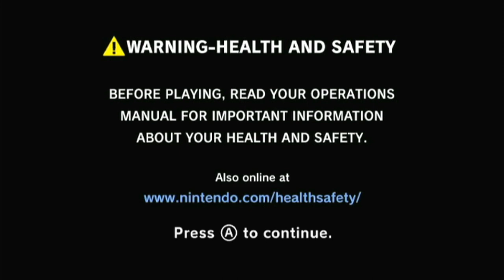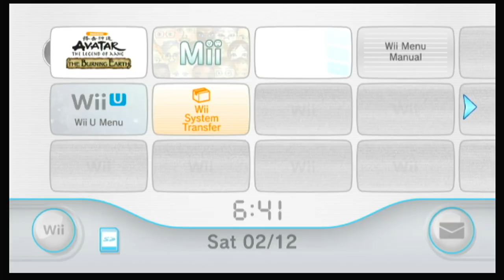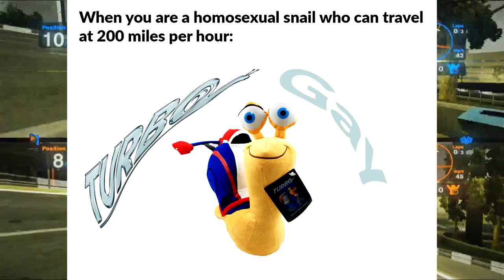Avatar and the BLURning Earth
A title so delightfully stupid I had to put it in the thumbnail as well